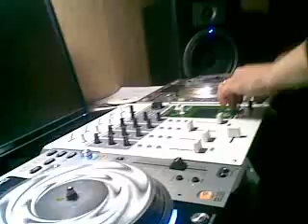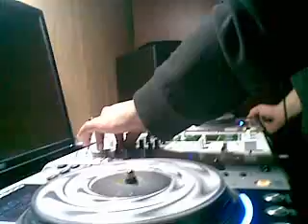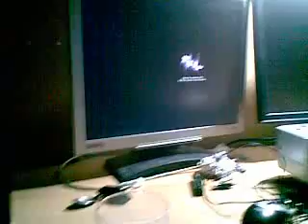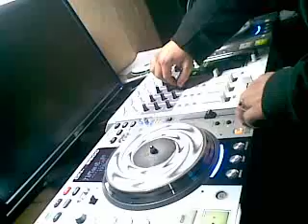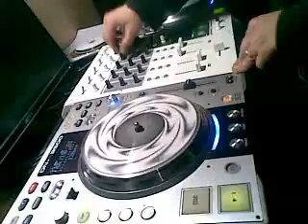Just After [mix].mp4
A few minutes of live dj set. Techno/trible.